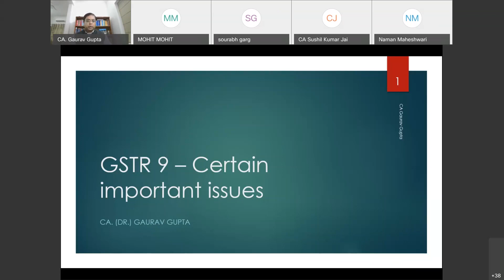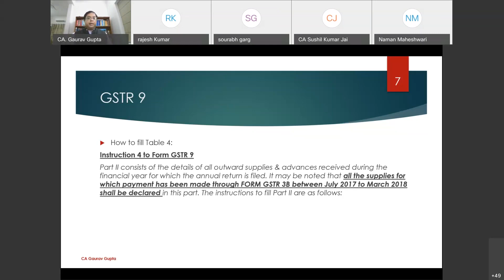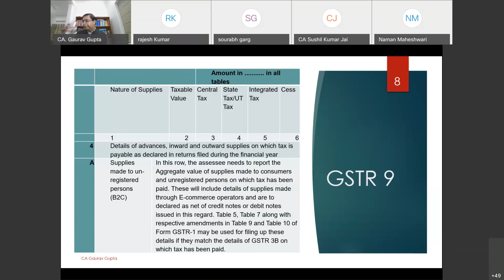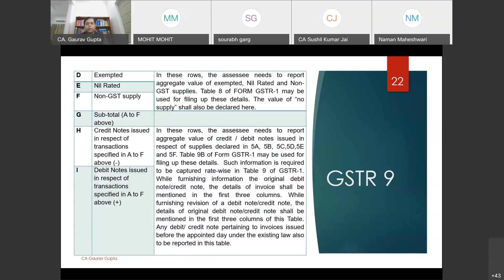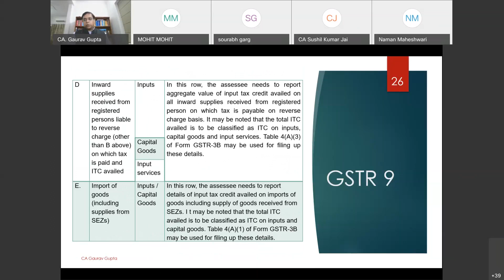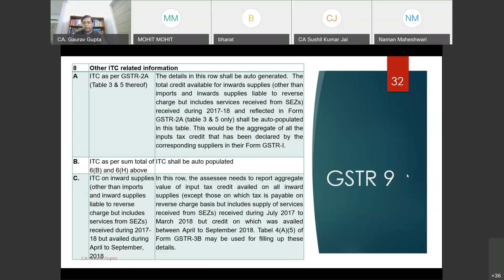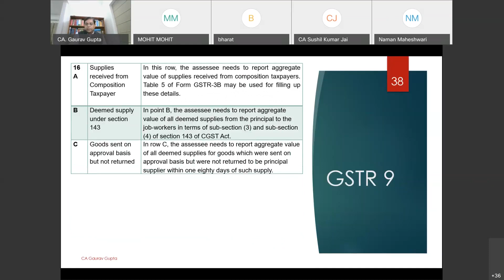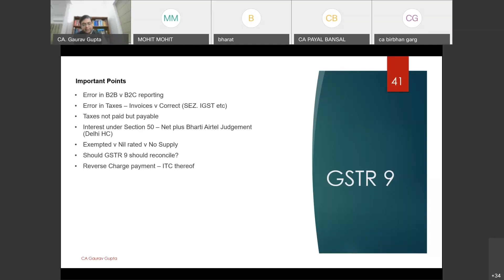GST Audit & Annual Return FY 2018-19 with Landmark Judgements II CA Gaurav Gupta II NCSC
GST Audit & Annual Return FY 2018-19 with Landmark Judgements by CA Gaurav Gupta organised by North Campus Study Circle.